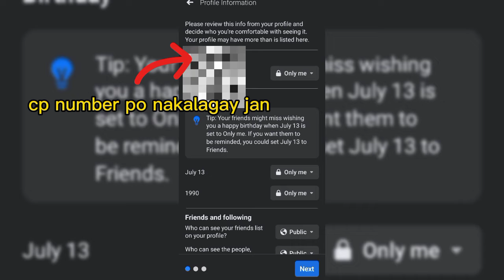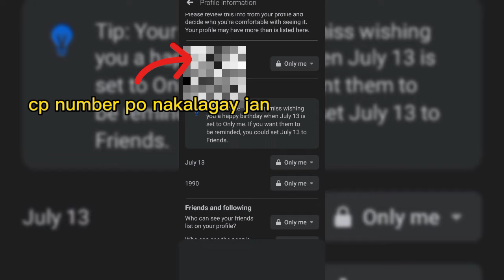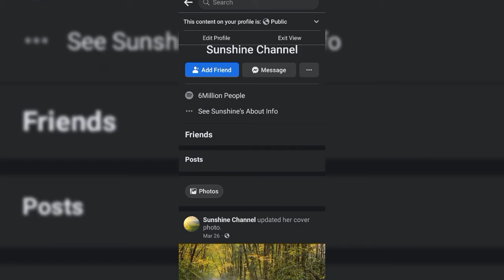Paano i lock ang Facebook account sa mga stalker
Paano nga ba i lock ang mga personal Facebook account natin sa mga stalker